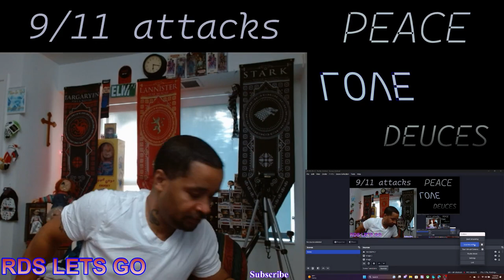When The World Changed**** THE 9/11 ATTACKS AS IT HAPPENED